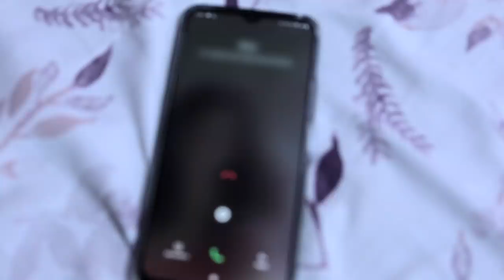ANPADH MAA l अनपढ़ माँ l Heart Touching Story in Hindi l A Short Film by Ayu And Anu Show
Is duniya mein Maa se bada koi pada likha nahi, jab bhi hum kisi pareshani main hote hai bina bole padh leti hai maa, Always respect your parents 🙏🏻, If you like this video then do like share and subscribe, love you friends ❤️

Hello Friends,
Welcome back to Ayu and Anu twin sisters channel on YouTube, watch new video on every Thursday on Moral Stories, Short movies, Challenge videos, Family videos, Comedy, Games and much more!